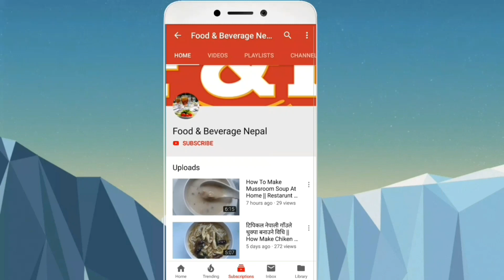Mix Achar Recipe Nepali || मिक्स अचार बनाउने तरिका || Restaurent Styel Pickle Recipe || F&B Nepal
Hello friends :
this is my new video in which i have share my skills on how to make mix achar easily.
after watching this video i hope you will be able to make mix achar at your home as it does not require  lots of ingredients.

Learning how to mix achar?This recipe is a hearty, zesty main dish with a crisp, golden crust. Feel free to use whatever toppings your family enjoys on these homemade mix achar.

Hope you guys enjoyed this video please